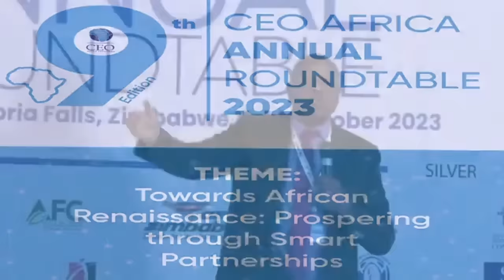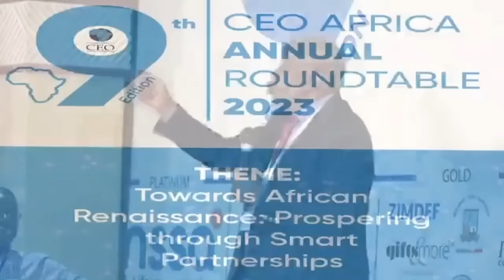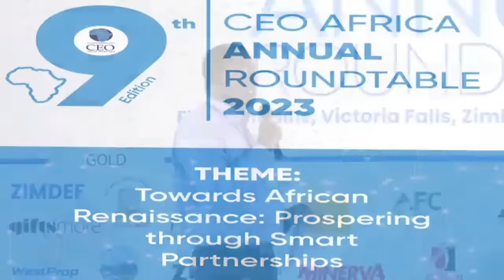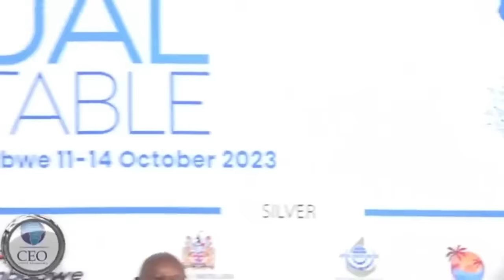Tendai Biti and Nigel Chanakira Took Chris Mutsvangwa On Free Schooling